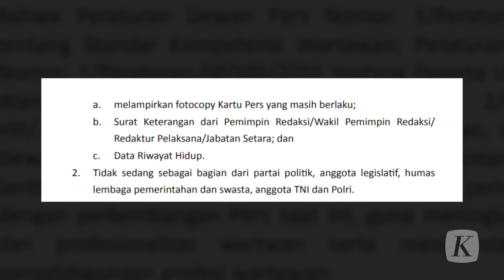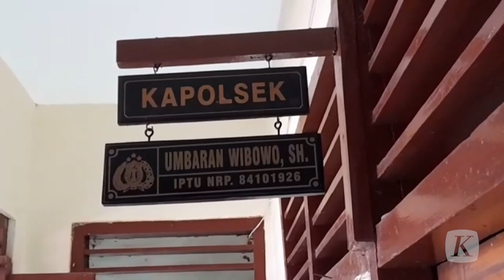Dewan Pers Siap Cabut Sertifikat Umbaran Wibowo, Intel Polisi yang Menyamar Sebagai Wartawan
Terkuaknya Iptu Umbaran Wibowo yang pernah menyaru sebagai wartawan direspons oleh organisasi kewartawanan. Umbaran yang menjadi kontributor TVRI Jawa Tengah wilayah Pati selama belasan tahun ini sempat mendapatkan sertifikat wartawan madya melalui lembaga uji Persatuan Wartawan Indonesia.

Pertumbuhan ekonomi DKI Jakarta diproyeksi tetap menunjukkan kinerja positif di angka 5 persen pada 2023. Hal ini disampaikan Kepala Perwakilan Bank Indonesia Provinsi DKI Jakarta Arlyana Abubakar dalam Outlook Perekonomian Jakarta 2023 yang digelar secara daring, Rabu (14/12/2022).
Arlyana memaparkan, kinerja positif pada 2023 itu melanjutkan catatan baik pertumbuhan ekonomi Jakarta triwulan III-2022 yang tumbuh 5,94 persen (year on year) atau lebih tinggi dari pertumbuhan ekonomi nasional periode yang sama yakni 5,72 persen (year on year).
Masyarakat disebutkan akan terus optimistis terhadap kegiatan usaha hingga 6 bulan ke depan. Penghasilan dan ketersediaan pangan diyakini tetap tersedia. Konsumsi rumah tangga yang terindikasi dari indeks penjualan eceran juga meningkat seiring perkembangan kegiatan dunia usaha yang membaik.
Menanggapi hal ini, Asisten Sekdaprov DKI Jakarta Bidang Perekonomian dan Keuangan Sri Haryati menjelaskan, ekonomi Jakarta bertumpu pada konsumsi rumah tangga. Salah satu aspek yang mesti dijaga adalah inflasi, khususnya pengendalian harga bahan pangan yang rentan berfluktuasi, di antaranya beras, daging ayam ras, dan bawang merah.
Langkah lainnya adalah program subsidi pangan. Pemprov DKI Jakarta menyiapkan kurang lebih Rp 1 triliun per tahun untuk sekitar 1,1 juta orang pemegang Kartu Jakarta Pintar dan Kartu Lansia Jakarta, penghuni rusun, dan warga lainnya agar bisa membeli enam produk pangan dengan harga murah.
Terkait hak lansia Jakarta, pada Rabu, unjuk rasa digelar di Balai Kota Jakarta. Para demonstran menuntut kejelasan adanya 800 lansia yang belum mendapat Kartu Lansia Jakarta. Mereka meminta kejelasan setelah mengirimkan data lansia terdaftar Data Terpadu Kesejahteraan Sosial pada 31 Oktober 2022 namun belum mendapat bantuan dari Pemprov DKI Jakarta. Namun, hingga unjuk rasa berakhir sore hari, belum ada jawaban dari pihak Pemprov DKI.